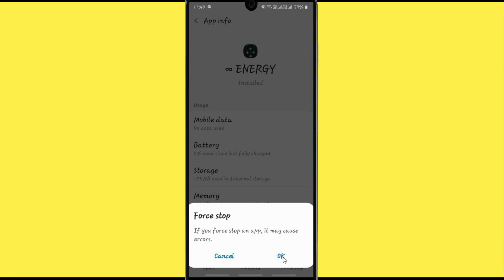Fix Energy App Black Screen Error Problem Solved in Android & Ios - Energy App screen issue solved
Video is very helpful to fix Black screen errors in Energy app or not working on your mobile phone. Please follow the same procedure which is very helpful for resolving this problem to run the app again.